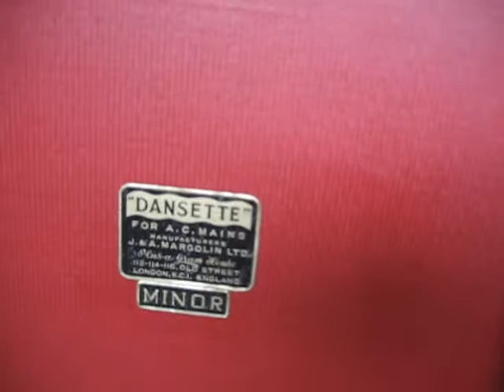My Movie (5)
dansette minor